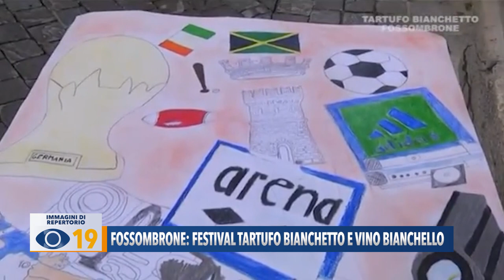Fossombrone: Festival del Tartufo Bianchetto e Vino Bianchello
A Fossombrone il meglio dei prodotti del territorio con il Festival del Tartufo Bianchetto e Vino Bianchello. Due i fine settimana dedicati alla 39ª edizione dell’evento.